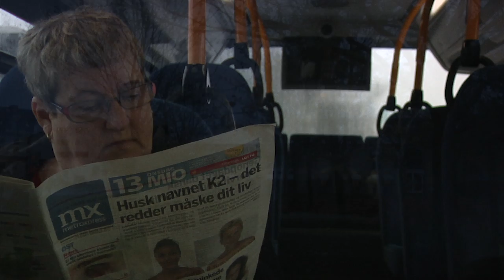Spil op - Hum Inf 2014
Medieproduktion gruppe 12, 1. semester AAU - CPH.
En kortfilm af Lydia Negash, Lisa Hesselholdt, Sara Berg Lückow, Linn Ørneborg og Mette Høegh Pedersen.